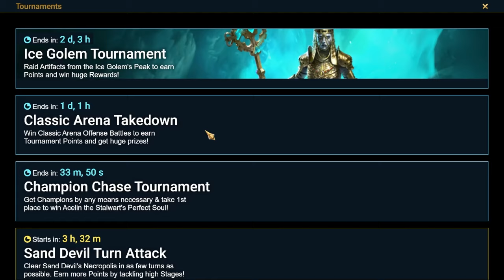FTP 2024 - Episode 16: Wight Queen Ankora fusion complete | Raid: Shadow Legends